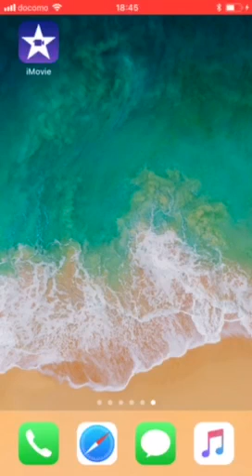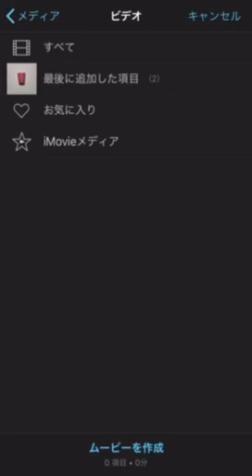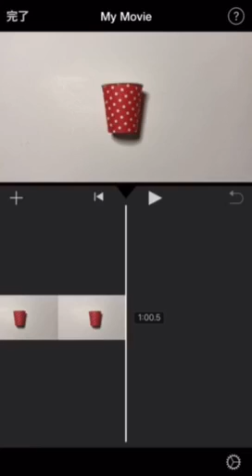【動画編集】iPhone異なる動画を繋げて1つにする